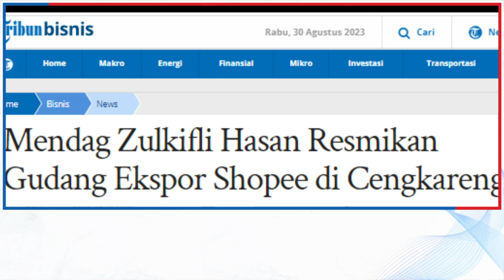Mendag Zulkifli Hasan Resmikan Gudang Ekspor Shopee di Cengkareng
TRIBUN-VIDEO.COM - Menteri Perdagangan (Mendag) Zulkifli Hasan meresmikan Gudang Ekspor Shopee di Cengkareng, Jakarta Barat, hari ini Rabu (30/8/2023).